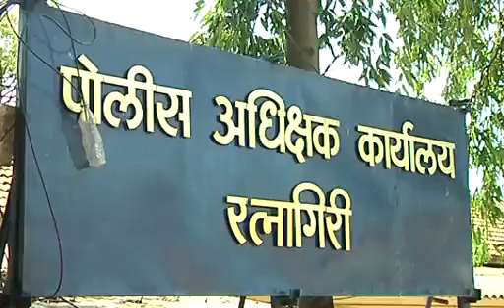जिल्हा पोलीस भरतीमध्ये ७८ उमेदवार अपात्र, भरतीवर सीसीटीव्हीची नजर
रत्नागिरी -  जिल्हा पोलीस दलाच्या आस्थापनेवरील पोलीस शिपाई पदाच्या १९४ रिक्त पदांसाठी भरती प्रक्रिया सुरू आहे. या भरतीसाठी आलेल्या पुरुष उमेदवारांची दिनांक २४ मार्चला पोलीस मुख्यालयाकडून मैदानी चाचणी घेण्यात आली. त्यामध्ये भरतीला आलेल्या एकूण उमेदवारापैकी ७८ उमेदवार अपात्र झाले आहेत.